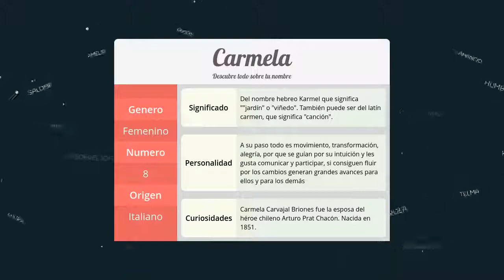Significado de Carmela, nombre Italiano para tu bebe niño o niña (origen y personalidad)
Descubre el significado del nombre (Italiano) Carmela y el origen de su procedencia. En la fuente original podras descubrir la personalidad y algunos datos curiosos del nombre para tu bebe.